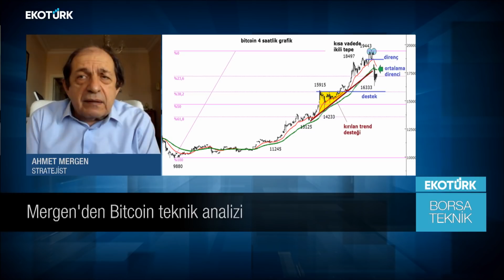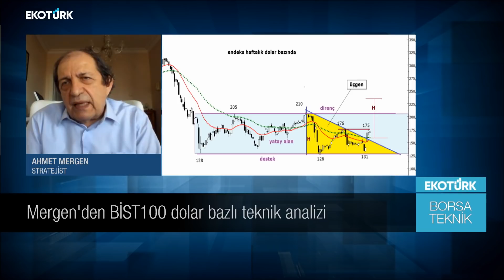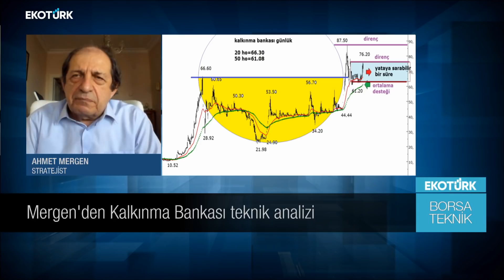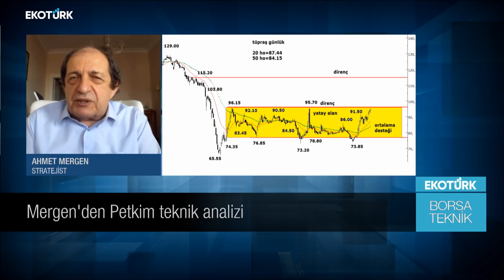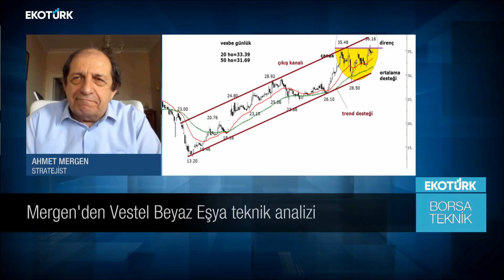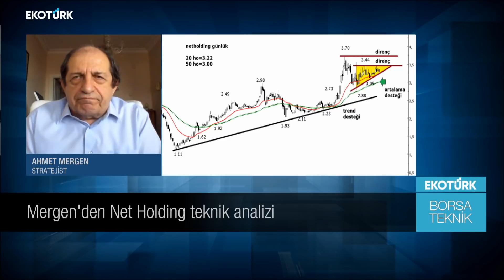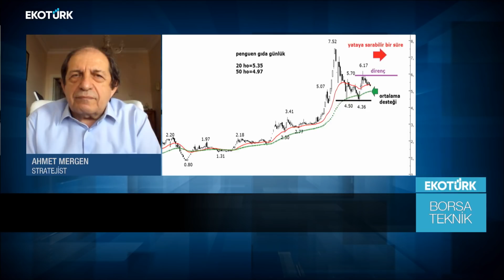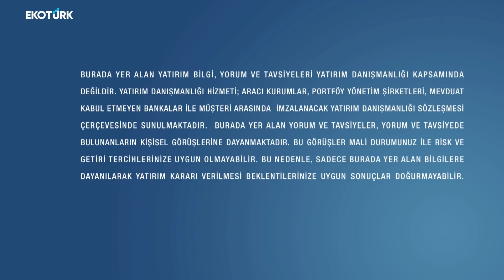Borsa Teknik | Ahmet Mergen| Perihan Tantuğ | 27.11.2020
Perihan Tantuğ'un sunduğu Ahmet Mergen ile Borsa Teknik EkotürkTV'de. Hisse analizi, teknik analizler ve yorumları Türkiye'nin ekonomi ekranı EkotürkTV'de.